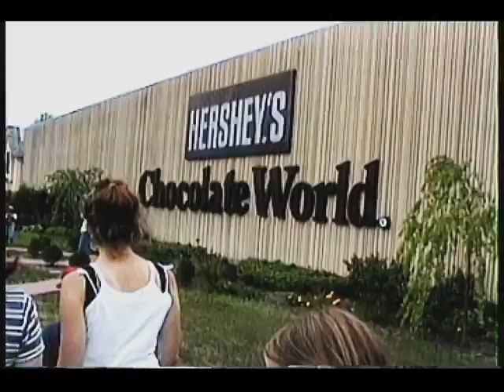Hershey '98 part 1